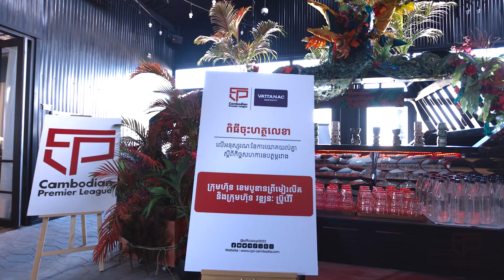MOU x Media's Day Recap Video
វីដេអូសង្ខេបអំពីពិធីចុះហត្ថលេខាលើអនុស្សរណៈនៃការយោគយល់គ្នា ស្តីពីការសហការឧបត្ថម្ភ
រវាង ក្រុមហ៊ុន ខេមបូឌានព្រីមៀរលីគ ជាមួយ និងក្រុមហ៊ុនវឌ្ឍនៈ ប៊្រូវើរី នឹង ពិធីបង្ហាញឯកសណ្ឋានថ្មីនៃក្រុមទាំង ១០ សម្រាប់សារព័ត៌មាន

ថ្ងៃសុក្រ ទី២៨ ខែកក្កដា ឆ្នាំ២០២៣
រាជធានីភ្នំពេញ នៅ TRIBE Phnom Penh Post Office Square / វេលាម៉ោង 9:០០នាទីព្រឹក
Recap Video of MEMORANDUM OF UNDERSTANDING
With the direct participation of the 10 football clubs​.

Phnom Penh, July 28th, 2023 at TRIBE Phnom Penh Post Office Square / Time: 9:00 am